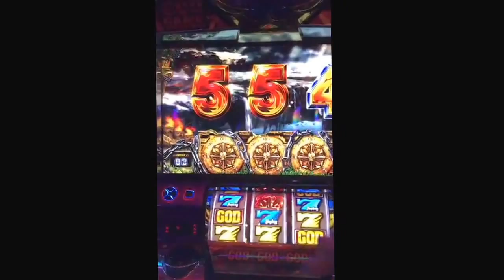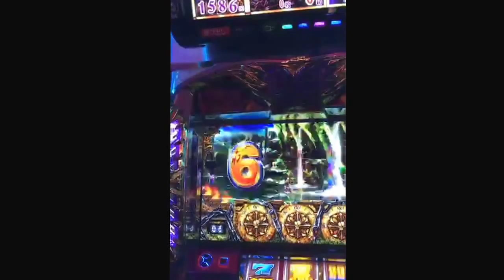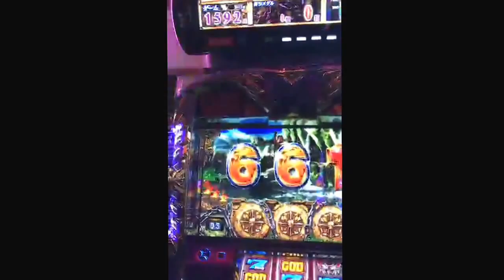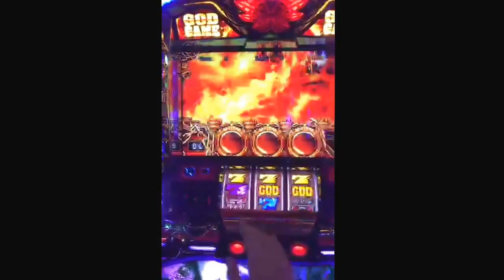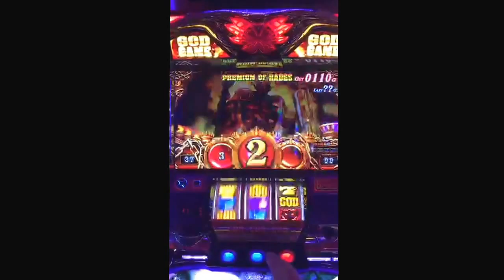2月7日 パチスロアナザーゴッド「ハーデス」おは天の巻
朝一から回して、無事に天井はいけるかの不安をありながら・・・